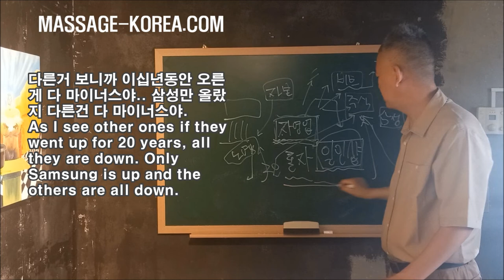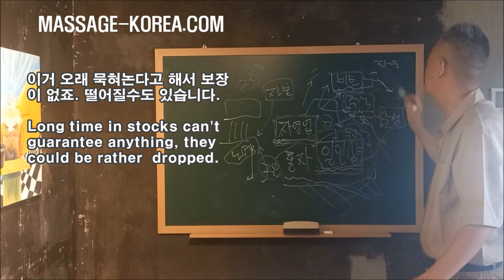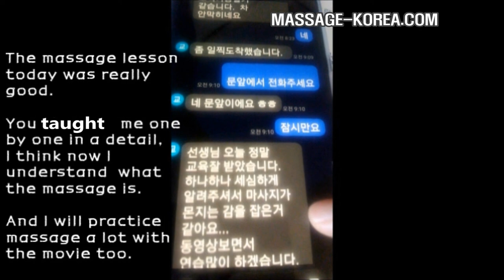남자마사지사 마사지강의 10 마사지창업과 마사지교육 KOREAN MALE MASSAGE THERAPIST LECTURE 10 MASSAGE LESSON AND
MASSAGE-KOREA.COM
주식과 비트코인 보다 한차원 위에 있는 이것은
What is above bitcoin and stocks.